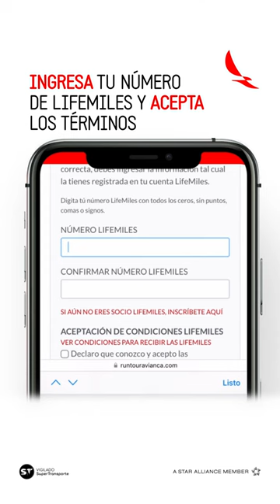¡CAMBIA VIDAS CON LA DONACIÓN DE MILLAS!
Corre, ayuda y recarga el corazón de los que más lo necesitan. 🤝 Te invitamos a conocer cómo donar tus millas del RunTour2023 para apoyar y hacer sonreír a muchos. 😉 ¿Ya lo hiciste?